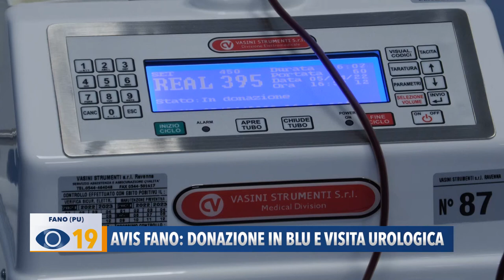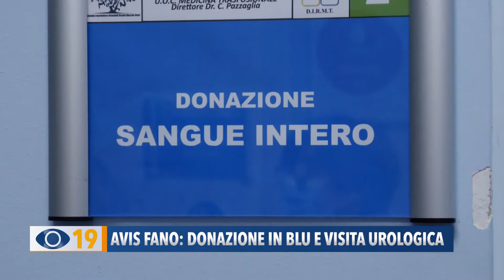Avis Fano: donazione in blu e visita urologica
L'Avis Fano ha lanciato la donazione in Blu, che prevede una visita urologica gratuita per gli uomini che donano sangue o plasma nel mese di aprile.